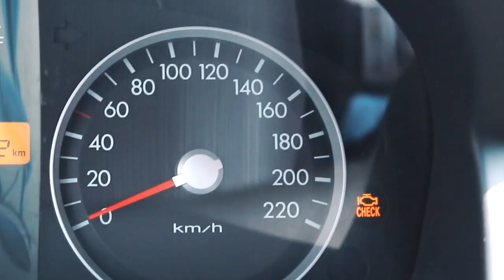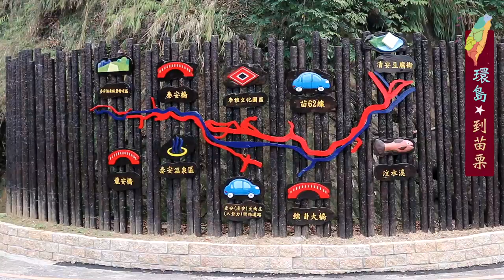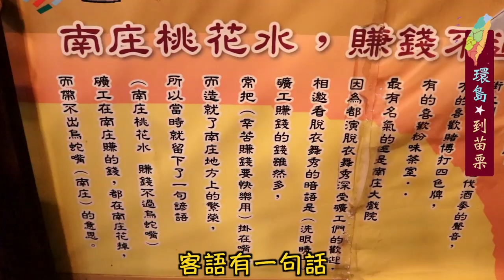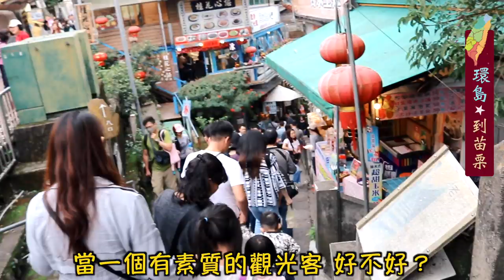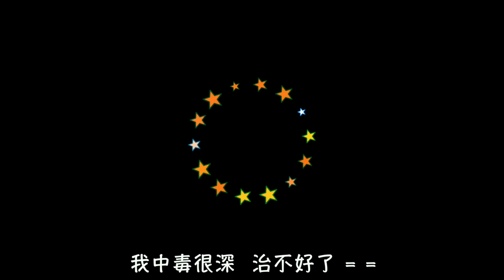苗栗一日遊：南庄桃花水，賺錢不過烏蛇嘴～「Vlog＃69」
Day10早餐：清安豆腐店(苗栗)
Day10午餐：南庄老街亂吃一通(苗栗)
Day10晚餐：小木屋鬆餅(民宿附近隨便解決)
Day11早餐：一涓白，非常好喝(苗栗市)